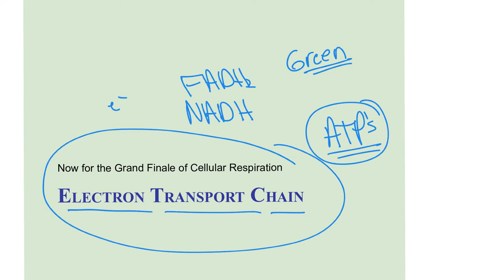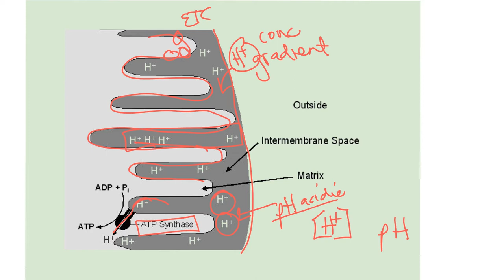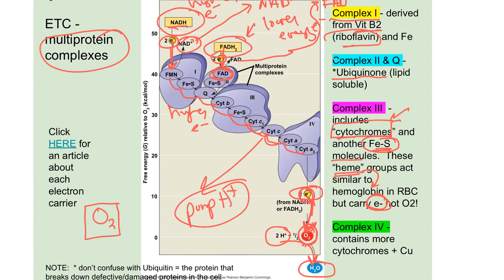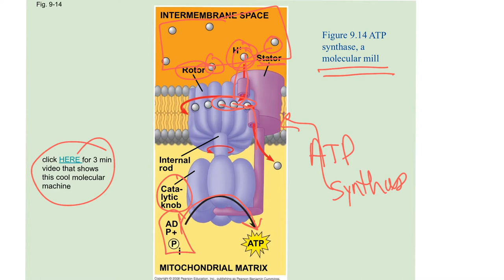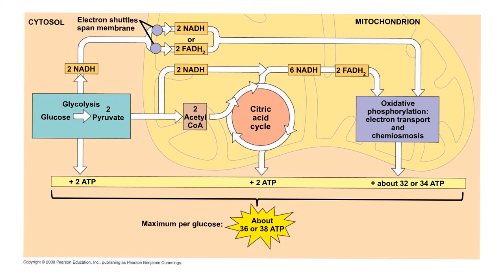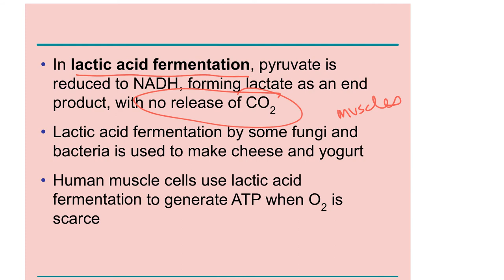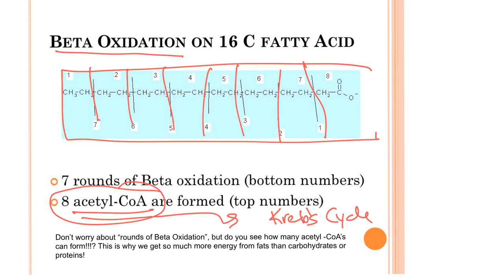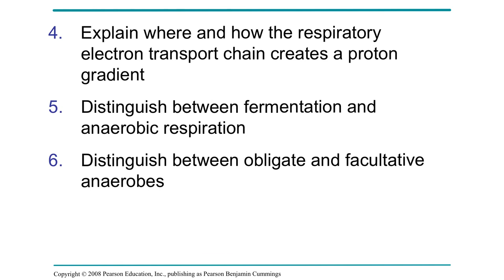Cellular Respiration AP Bio - Part 2 Electron Transport System and Fermentation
This project was created with Explain Everything™ Interactive Whiteboard for iPad. Mrs. Foy explains the ETC and Fermentation as part 2 of her AP Bio lecture on cellular respiration